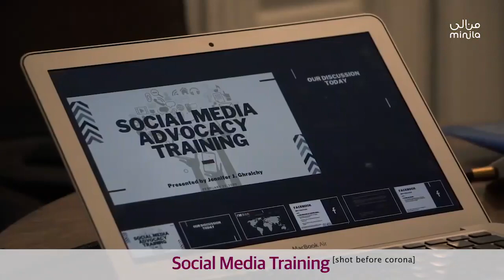Citizenship Innovation and Culture Social Media Training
Social Media Advocacy Training was a very important part of Citizenship innovation and culture program in its online version.

Participants: NGO Partners, Students Coordinators and Mentors learned how to handle, manage, monitor and optimize their social media presence all in the same time create a social media campaign.
Citizenship innovation and culture was a safe space for participants students and coordinators to explore their knowledge and uplift their skills!

Social Media Trainer: Jennifer Ghraichy